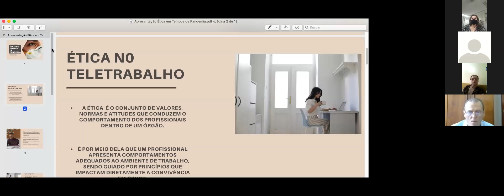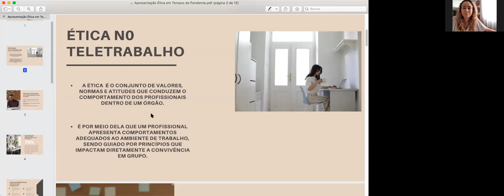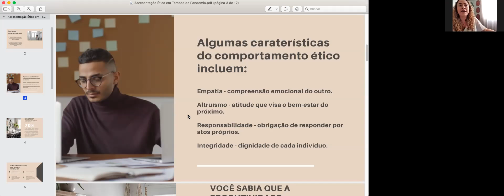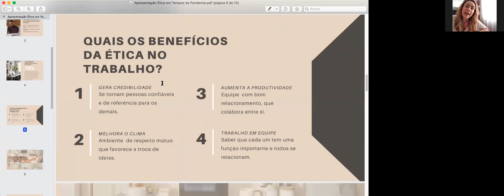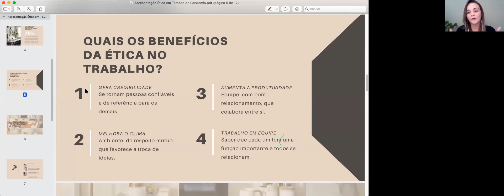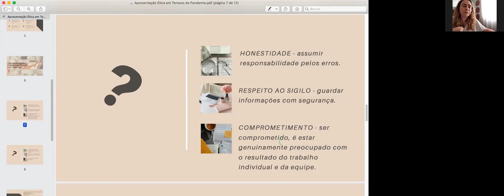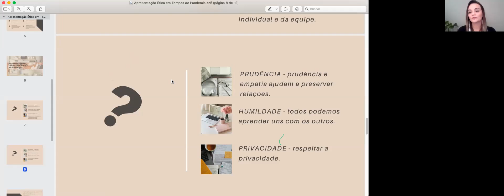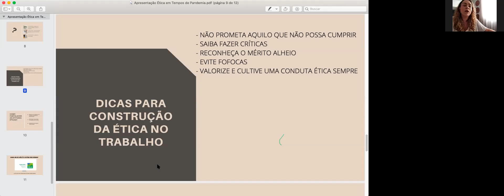Palestra "Ética em tempos de pandemia" - Parte 1 - Secretaria de Estado da Casa Civil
Primeira parte da III Palestra do Eixo Ética. Ministradas pelas servidoras Priscilla Dantas, psicóloga, e, Ismara Estulano, advogada, no dia 22 de outubro de 2020, via plataforma Zoom, como iniciativa do Comitê de Compliance Público da Secretaria de Estado da Casa Civil (SECC), em observância ao estabelecido pelo Programa de Compliance Público da Controladoria-Geral do Estado (CGE)